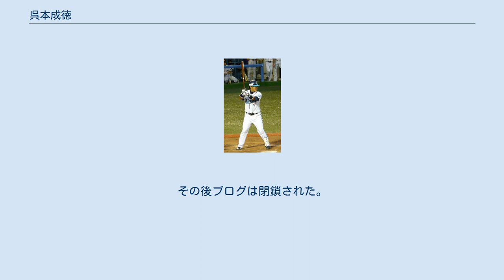呉本成徳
呉本 成徳（くれもと しげのり、1981年4月8日 - ）は、長野県諏訪市出身の元プロ野球選手（内野手）。
 諏訪中3年時の1996年に日本選抜に選ばれる。
 松商学園高時代は、1年時の1997年に第79回全国高等学校野球選手権大会に出場。
1回戦の西京高戦は3対4で敗戦（2打数1安打）。
1年生ながら抜群の打撃センスを買われ、長野大会からベンチ入りしていた。
本大会では、一塁手のレギュラーだった先輩選手が怪我でメンバーから漏れたため、背番号3の一塁手として試合に出場した。
 3年時は主将となり、1999年の第81回全国高等学校野球選手権大会に2度目の出場。
初戦の尽誠学園高戦は3対6で敗戦。
4番遊撃手で出場し、2打数0安打1打点1三振1四死球。
 明治大学では、2002年の春季東京六大学リーグ・ベストナイン（一塁手）。
 2003年、主将・三塁手で秋季には明大のリーグ1000勝目をサヨナラ本塁打で決める。
リーグ1位の3本塁打。
リーグ通算67試合に出場し223打数58安打、打率.260、6本塁打、27打点。
 明治大学の同期に牛田成樹や、佐藤賢、岡本篤志などがいる。
 2003年のドラフト5巡目で横浜に入団。
 2004年から3年間は一軍出場がなく、二軍でもなかなか打力をアピールできなかった。
 しかし2007年は二軍で打撃好調で、打率.296、6本塁打、54打点を記録し、イースタン・リーグ打点王を獲得した。
守備では三塁手・一塁手に加えて二塁手にも挑戦した。
この活躍が認められ、9月25日にプロ4年目にして一軍初昇格。
10月1日の対阪神戦で初出場、10月6日の広島戦で初ヒットを記録した。
 2008年は二軍でチーム2位の10本塁打を放ち、夏場に一軍で代打要員として起用されたが結果を残せなかった。
2009年は代打要員で起用されるも目立った結果は残せず、10月1日付で戦力外通告を受ける。
シーズン終了後、12球団合同トライアウトに参加したものの、獲得球団が現れず、プロ野球からの引退をブログで表明した。
その後ブログは閉鎖された。
引退後は地元長野で家業を手伝っている。